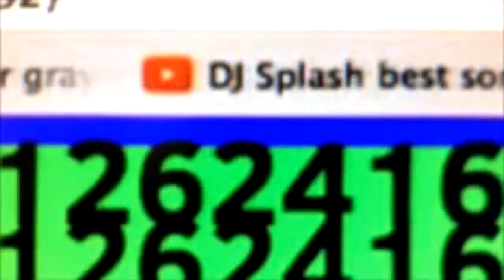BoomSonic514 Number Creatures 364340